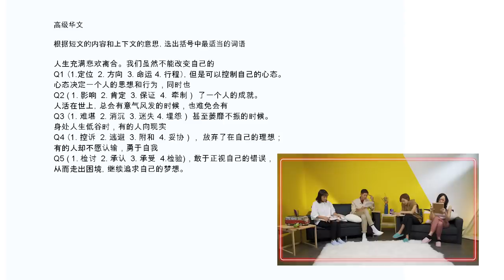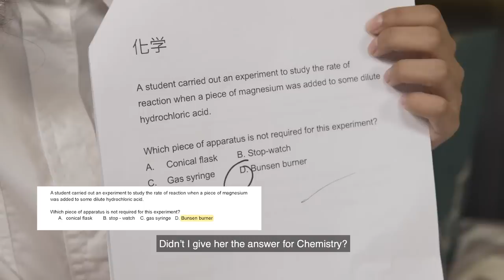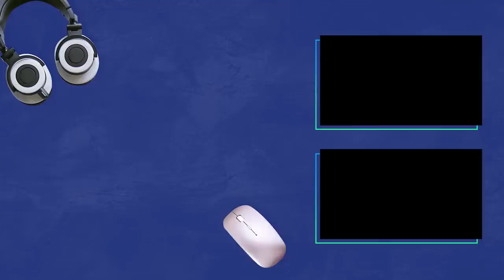Life after O'levels: JC, Poly or ITE? O水准成绩放榜之后：JC、Poly 还是 ITE？ | justswipelah EP85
Remember how you felt after receiving your O'level results? In this episode of justswipelah, we spring a pop quiz on Seow Sin Nee, Romeo Tan, Ya Hui and Chiou Huey while they reminisce about school life.

P.S: All the best to everyone who received their O'Level results!

还记得收到O水准成绩后的感受吗？ 在这一集#刷一刷里，萧歆霓、陈罗密欧、雅慧、余秋慧和大家分享自己的中学生活及当年如何选择学校。另外，还曝露了大家考试时的真面目！刷潮流

 P.S: 祝所有接获O水准成绩的同学万事如意！